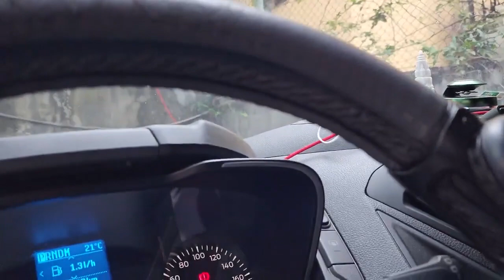Ford Touneo MPV 7 Chỗ Lắp Cốp Điện Tự Động & Cửa Điện Giấu Kín Tốt Nhất | Minh Rambo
Ford Touneo MPV 7 Chỗ Lắp Cốp Điện Tự Động & Cửa Điện Giấu Kín
Sự hài lòng Của các bác là niềm vui Của Rambo. Cốp điện là món chuyên của bên em rồi, nên các bác cứ book lịch e sắp xếp là nhanh lắm, hàng thì sẵn kho, nhập khẩu trực tiếp, giá lại hợp lý ạ

Sản phẩm cốp điện, cửa điện Nga tại Rambo Việt Nam đã có mặt khắp mọi miền Việt Nam, được đánh giá cao không chỉ bởi người tiêu dùng cả nước, mà cả những chuyên gia nhà nghề
   Nhờ những ưu điểm vượt trội, giá trị thực sự sản phẩm mang lại mà ngày càng được nhiều khách hàng ưu chuộng. Sức mạnh lan tỏa tự nhiên ngày càng lớn. Đó là sự khích lệ lớn với Rambo Auto để tiếp tục mang đến sản phẩm chính hãng, chất lượng đến với quý khách hàng trên toàn quốc
💒 Rambo 37 Song Hành, Tân Hưng Thuận, Quận 12, TP. HCM.
👉 © Bản quyền thuộc về Minh Rambo™ - Độ Xe Chuyên Nghiệp
© Copyright by MinhRambo™ ☞ Do not Reup